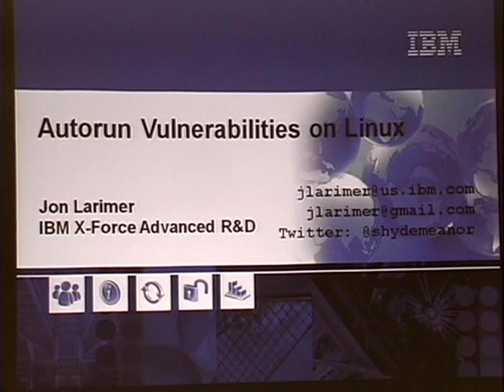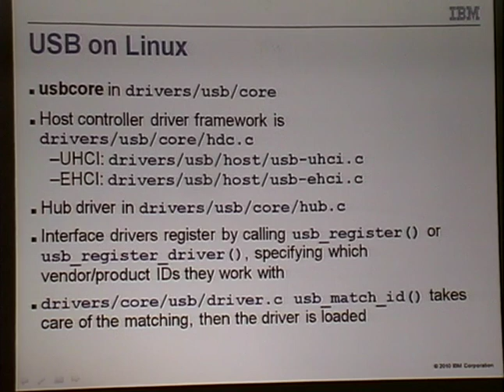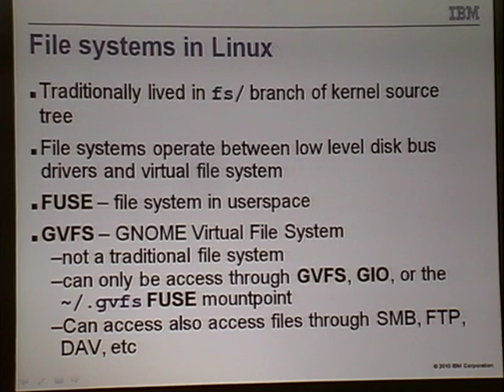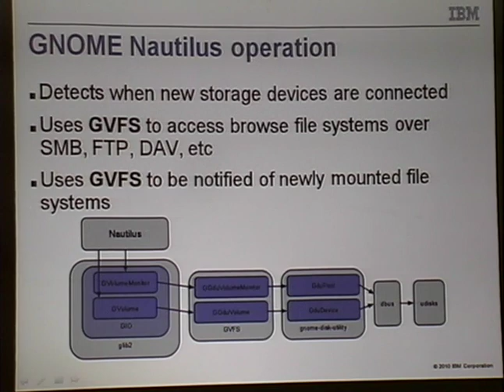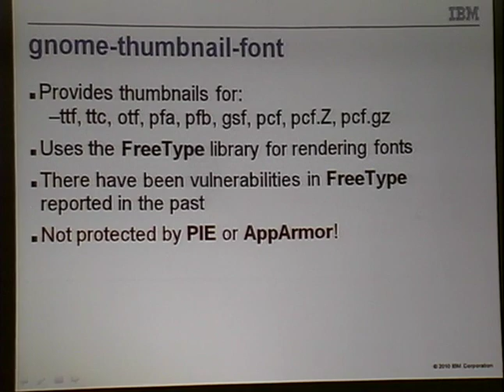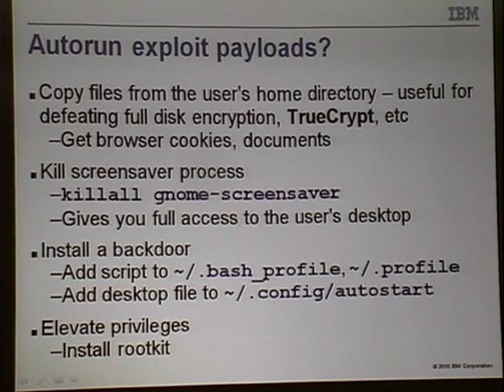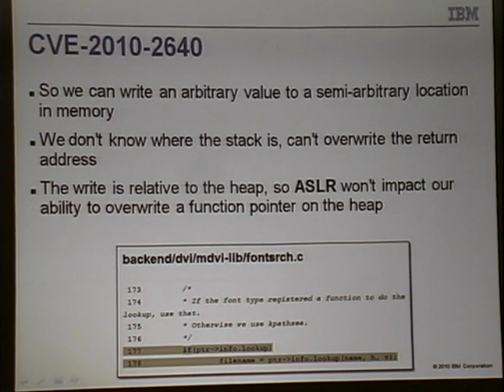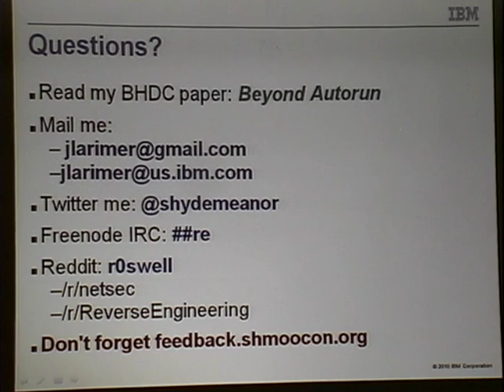ShmooCon 2011: USB Autorun attacks against Linux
Speaker: Jon Larimer

Many people think that Linux is immune to the type of Autorun attacks that have plagued Windows systems with malware over the years. However, there have been many advances in the usability of Linux as a desktop OS - including the addition of features that can allow Autorun attacks. In this presentation, I'll explain how attackers can abuse these features to gain access to a live system by using a USB flash drive. I'll also show how USB as an exploitation platform can allow for easy bypass of protection mechanisms like ASLR and how these attacks can provide a level of access that other physical attack methods do not. The talk will conclude with steps that Linux vendors and end-users can take to protect systems from this threat to head off a wave of Linux Autorun malware.